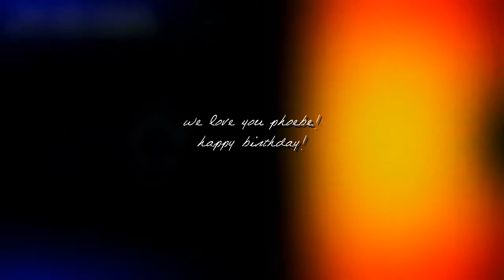PHOEBE TONKIN BIRTHDAY PROJECT 2012 [H2OJUSTADDWATER.NET]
PHOEBE, IF YOU SEE THIS VIDEO, DROP DOWN FOR THE LOT OF BIRTHDAY WISHES, AND MESSAGES:

Here is the video of our PHOEBE TONKIN BIRTHDAY PROJECT in 2012! Fans all over the world sent us a lot of messages, photos and videos them wishing Happy Birthday to Phoebe!

BIRTHDAY WISHES:

Name: Ferenc Tóth
Birthday Message:  Happy Birthday, Phoebe! I'm one of your BIGGEST fans from Hungary, I hope you'll see this Birthday Project, we made for you all around the world. I follow your carreer from the beginning, and I liked you as a mermaid, as a warrior princess, and as a witch! Have a wonderful day!!

Name: jerrica
Birthday Message: hey phoebe i hope u have the greatest birthday ever!! u are the best!! love from your biggest fan!!(phoebe tonkin lover)

Name: Karen
Birthday Message: Happy Birthday Phoebe Tonkin! I have a question! Thanks!

Name: Kitty
Birthday Message: First, I would like to say, you are my fav character (other than Jessica and Shelley) on The Secret Circle! You are an amazing actress, and I would love to meet you! But that would obviously never happen so . . . any way, HAPPY BIRTHDAY PHOEBE TONKIN! :D

Name: Jessica Hogeveen
Birthday Message: Happy Birthday Phoebe! I hope you\'re having a great day filled with lots of love, joy, cake and Fayana and Clemma. You're an amazing actress and I love(d) you on H2O and The Secret Circle! I wish you all the best! Love xoxo

Name: Lucia
Birthday Message: Happy Birthday Phoebe. Hope you have an awesome one and remember to live every day like a holiday!

Name: Marcela
Birthday Message: Hi!! Happy Birthday Phoebe! good health and happiness and success!!I love you Phoebe I am your very big fan!!

Name: Kelly Savidge
Birthday Message: Phoebe! I hope you have an AMAZING birthday!!! Now you have solo magic, i hope you get everything you wanted :) love Kelly xx

Name: Havi Anne
Birthday Message: Phoebe, Happy Birthday!! I'm a huge, HUGE fan, and I loved seeing you play Faye on The Secret Circle. You're so amazing and beautiful and talented!! Have a great birthday. P.S. Fayana lives on. :)

Name: Rohini
Birthday Message: Hey Phoebe Tonkin ! Happy birthday

Name: Rachael Donnellan
Birthday Message: Happy Birthday Phoebe love from myself your fans and Australia. We loved you in H2o just add water to Tomorrow When the War Began and to The Secret Circle!!! Love you heaps from Rachael

Name: Rosa
Birthday Message: ¡Happy Birthday! You're deserve even more, you're a charming girl.¡¡kisses!!¡¡:D :D :D :D :D!!

Name: Júlia Rosa
Birthday Message: Happy birthday to you , happy birthday to you , I love you so much and I hope all yours dreams come true . Thank God because I've found you xoxo :*

Name: Andreea
Birthday Message: Happy Birthday Phoebe! Sending lot's of love and support from Romania to you and I wish you the best! Also, please check out my wallpaper i made for you below, hope you like it.

Name: Nanda Castilho
Birthday Message: Hey Miss Tonks! I wish you a very special 23th birthday! May all your dreams and wishes come true, now and forever! Love you from the bottom of my heart and I'll forever follow your career! Happy Bday and here's hoping you will have a fantastic time with your loved ones! 'Tonks' of love, @Nanda_SC PS: Fayana4EverLivesOn! ;) PPS: Oh, and I'll be tweeting you my gift on your bday! Hope you'll see and like it! =) xx

Name: Tamara Helena
Birthday Message: Phoebe, Happy birthday! A simple celebration, a gathering of friends; here is wishing you great happiness, a joy that never ends.

Thank you also for the fans who sent a lot of photos and videos!

PHOEBE TONKIN BIRTHDAY PROJECT 2012